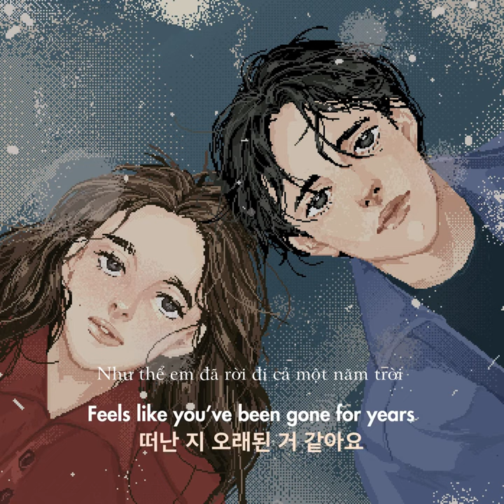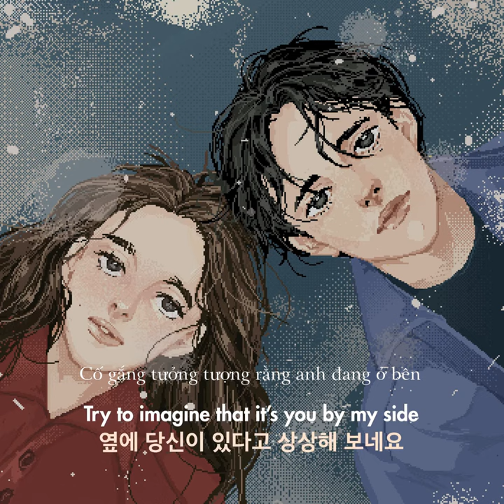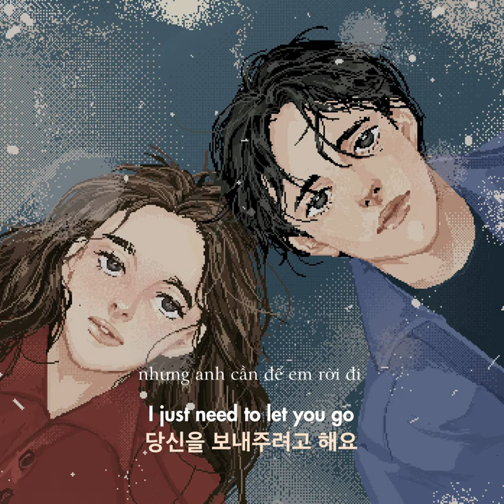[Vietsub] Break Up - Dept (ft. nobody likes you pat, Emily Brophy)